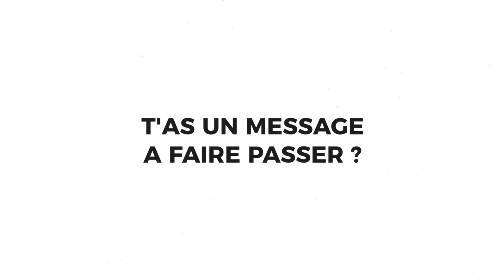La détection : RELO #10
Comme chaque mardi, Fodje Sissoko est parti à la recherche de nouveaux talents du rap français à vous faire découvrir. Cette semaine, l'auteur des morceaux ''Vice de fond'' et de ''Côté à 13'', Relo est l'artiste à découvrir dans la détection de Generations Hip Hop Soul Radio.

pour découvrir les exclus, des freestyles, des lives, des Interviews inédites !